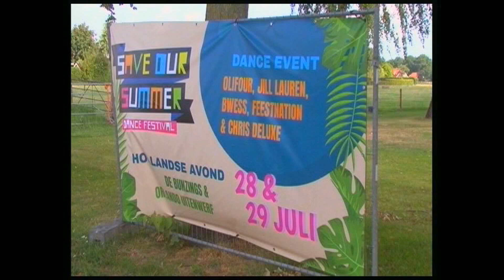Save Our Summer 2023 Dans Festival Den Ham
,t was weer ,n mooi feest !